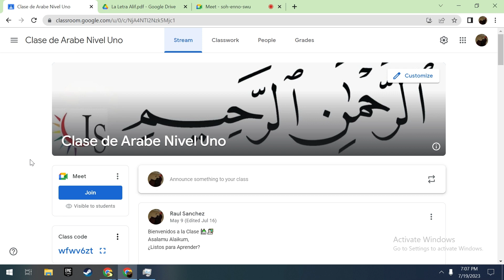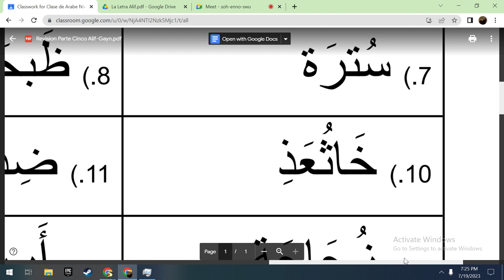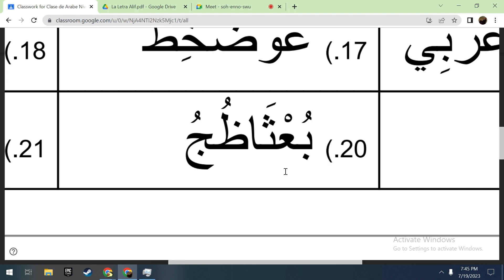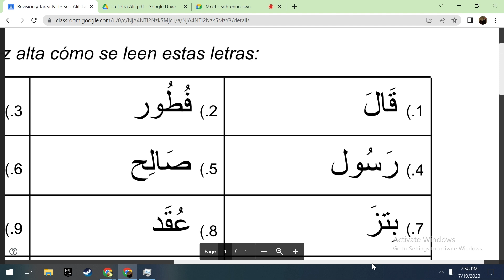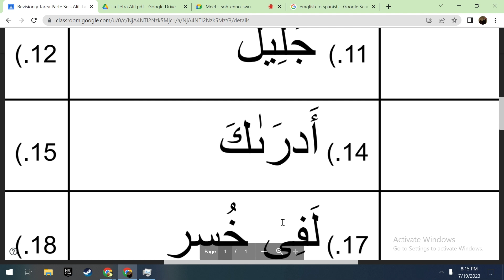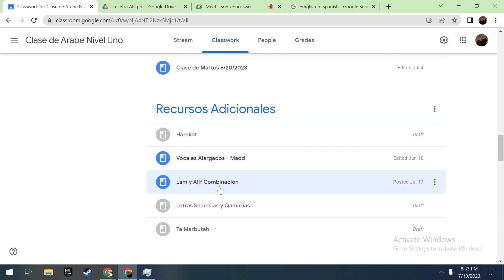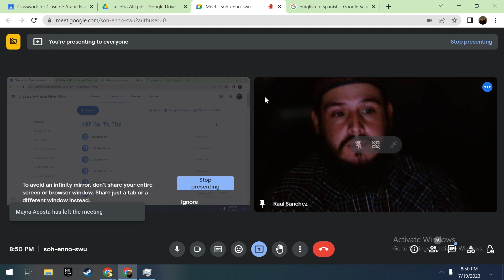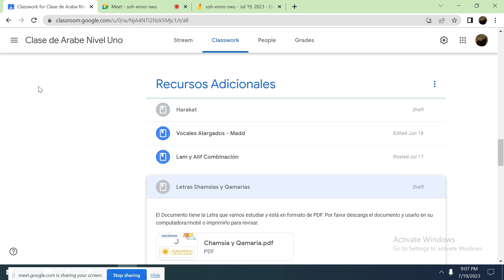Aprendiendo Arabe - Novena Clase (Revisión y Recursos Adicionales)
🗓️19 de Julio, 2023            بِسْــــــــــــــــــمِ اللهِ الرَّحْمٰنِ الرَّحِيْمِ
_Clase de Miercoles_

Repasamos:
0:00  Introducción,
2:03   La Tarea de To ط, Tho ظ, Ayn ع, y Gayn غ
26:08  Madd (Vocales Alargados)
42:14  Leímos el Hadith

51:21  La Tarea de Fa ف, Qof ق, Kaf ك, Lam ل
1:20:50  Leímos el Hadith
1:26:36  La Combinación de Lam y Alif  لا
Después de Clase:
1:47:40   Practicando Escribir س ش ص ض د ر ع غ

💬 Que la paz de Dios este con ustedes...

 Comencé estas clases y este canal para ayudar a los hermanos y hermanas de habla hispana a aprender el Sagrado Corán. Mi dua (súplica) cuando el Islam cambió mi vida fue que Alá me permitiera compartir el mensaje con mi pueblo. Que Allah facilite a todos sus esfuerzos por aprender a leer el Sagrado Corán. Por favor comparte, interactúa con los videos o sigue la página para que llegue a más personas. As-salamuAlaikum.

🙌 Si quieres apoyar los programas, apoyar a otros aprender, y recibir las bendiciones puedes donar aquí: